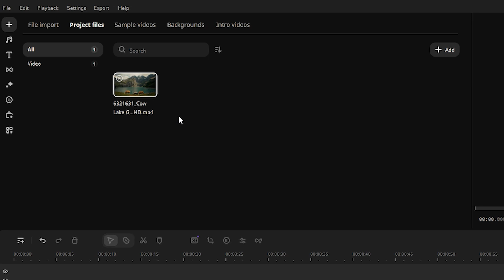How to Do Color Correction LIKE A PRO | Movavi Video Editor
Check out this color correction tutorial to make your videos shine with Movavi Video Editor.